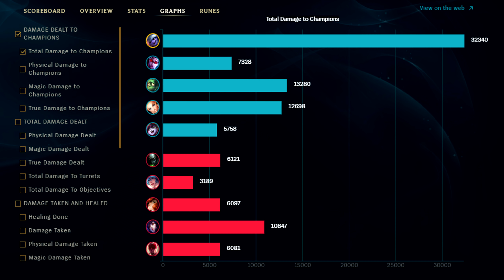FULL CRIT TRISTANA ADC ON-HIT | Best Build & Runes | PENGU COSPLAY SKIN | League of Legends (1440p)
Pengu Cosplay Tristana Skin ADC Gameplay Guide ►0:00 Build 0:04 Runes